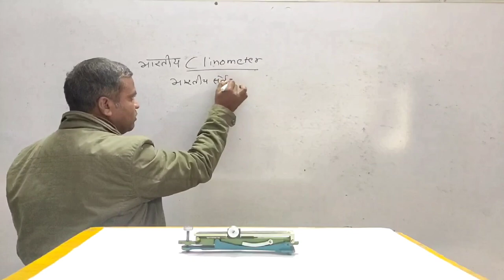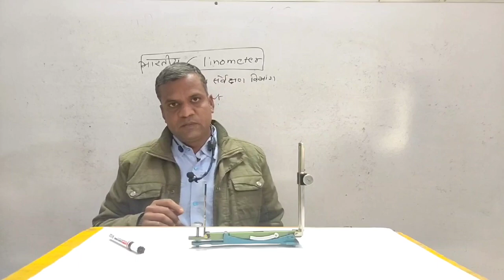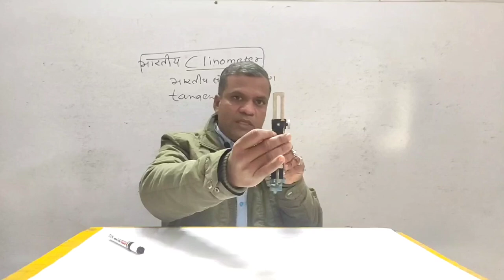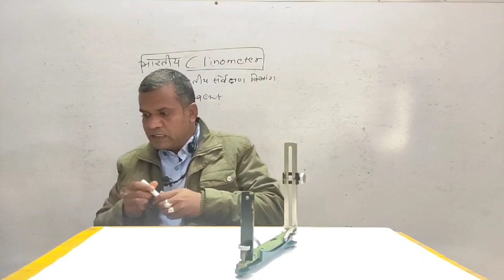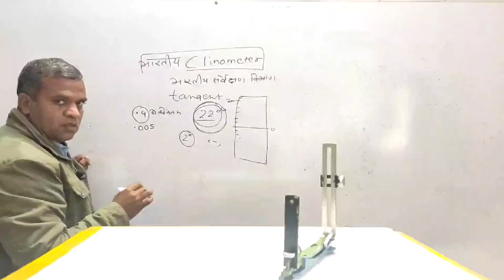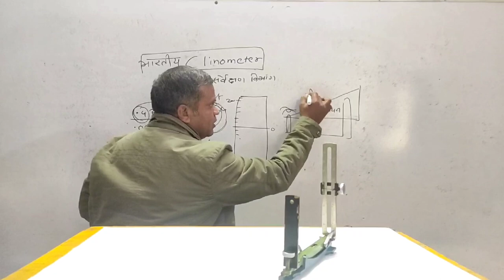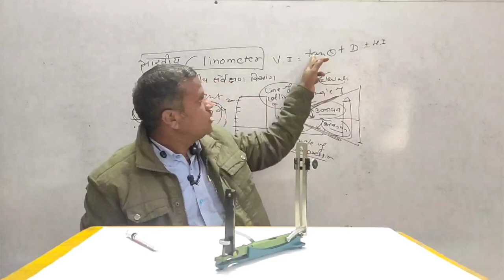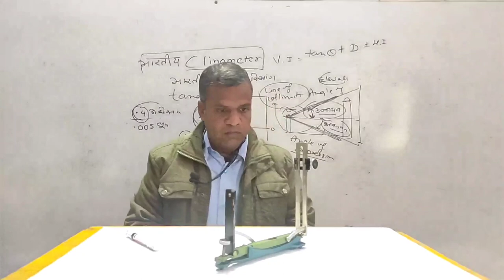INDIAN CLINOMETER (Survey instrument)=B.L.Sir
very helpful video for all geography students